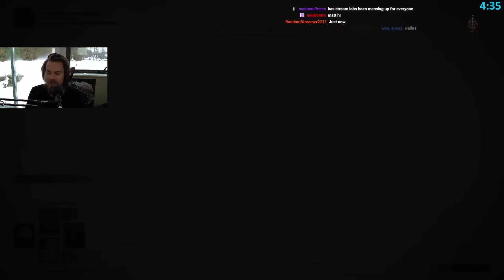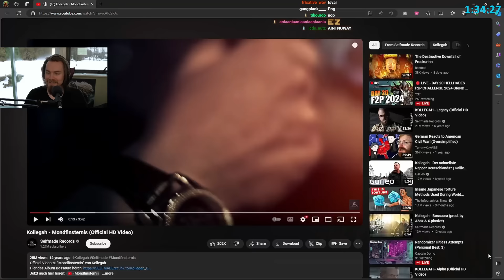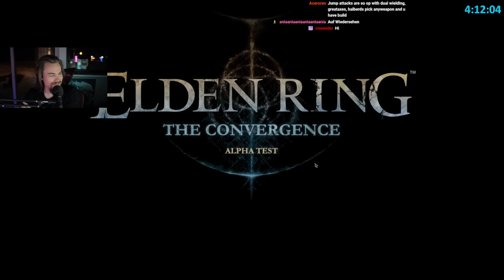Elden Ring Convergence Mod SERVANT OF ROT! FULL RUN!